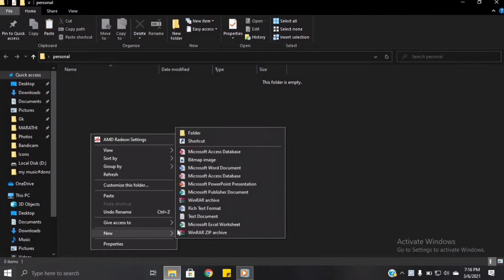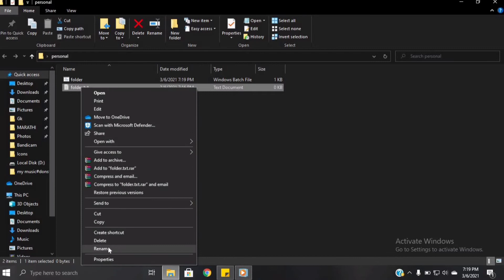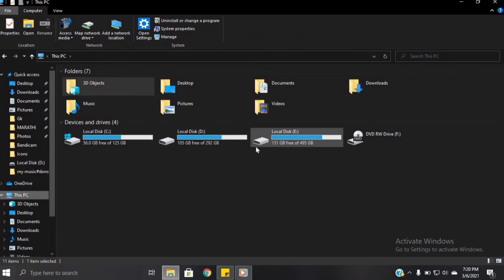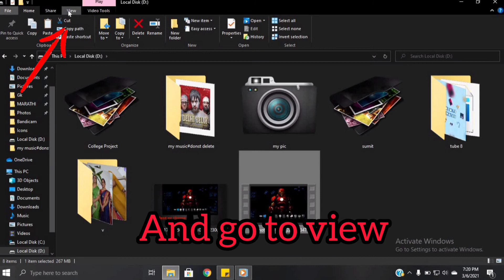How to hide or set password to any folder of pc | set password to any folder at windows 10 |pc hack